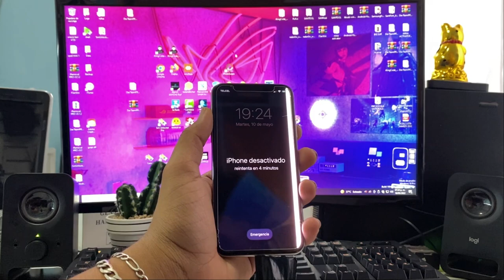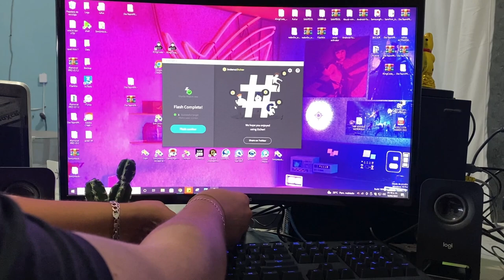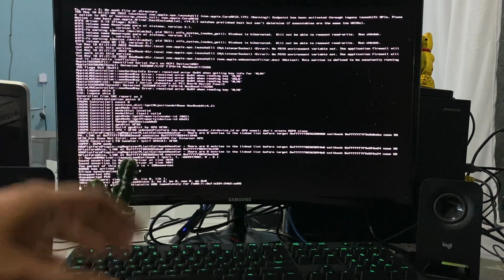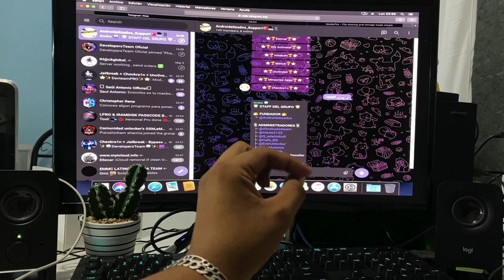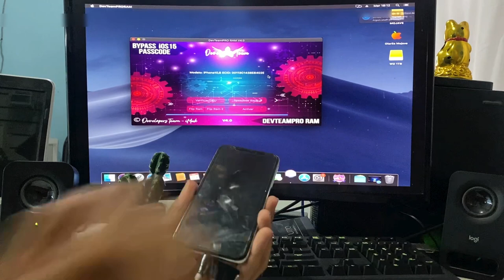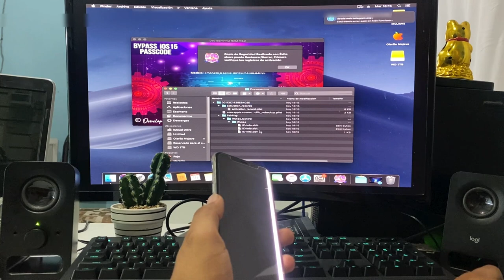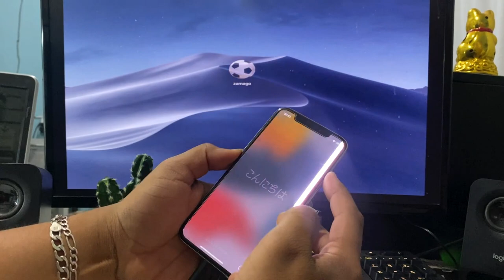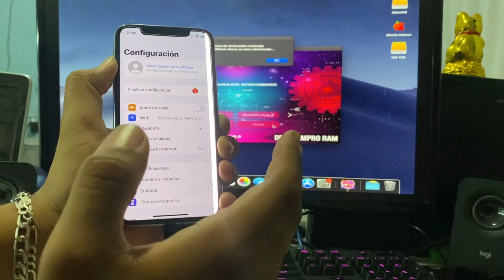Bypass iCloud IOS 15 |6s a X compatible | Full servicios| llamadas |✅ MacOS en Windows|DevTeamRam4.0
MacOS  en Windows & Bypasss iCloud IOS 15 | 6s a X compatible | Full servicios| llamadas |✅
mac os mojave olarilla en windows

M
Compatibilidad: Hasta iOS 14 / IOS 15

iPhone 6s, 6s Plus iP7|7+|8|8+|X ✅
Llamadas full ✅
Mensajería  ✅
ingresar Código ✅
Actualizar OTA✅
Apagar y prender ✅
No Jailbreak ✅
Batería % ✅
Sesión iCloud✅
Notificaciones✅
iMensaje| Facetime✅

El proceso se puede realizar en 14 & ios 15 Sin problemas | Sin Jailbreak

CONTACTO
🔥acceso a plataforma profesional🔥

DESCARGAS
  EN LOS COMENTARIOS O EN EL GRUPO DE TELEGRAM